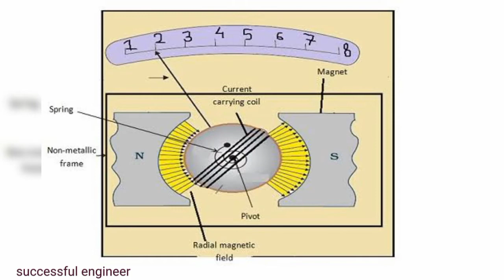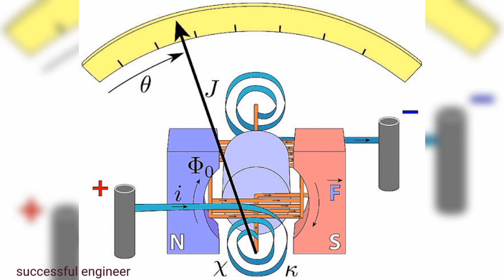Galvanometer. গ্যালভানোমিটার কিভাবে কাজ করে (বাংলা)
গ্যালভানোমিটার কিভাবে কাজ করে? বাংলা টিউটোরিয়াল।